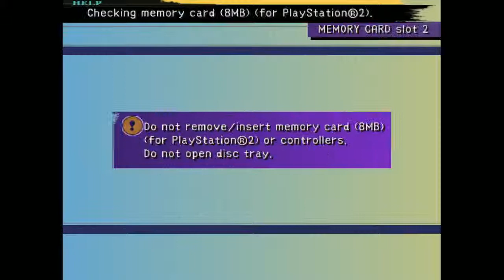Let's play FFX Int pt 75 No more Seymour?!